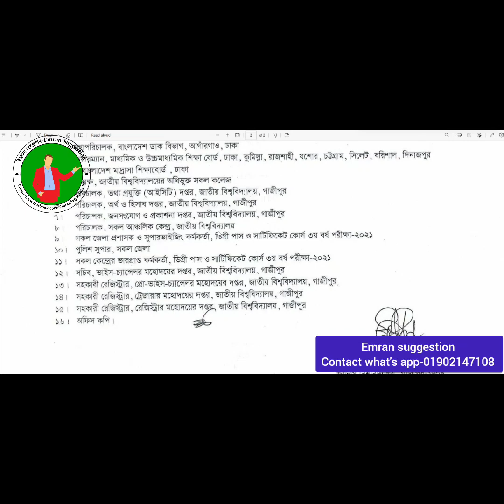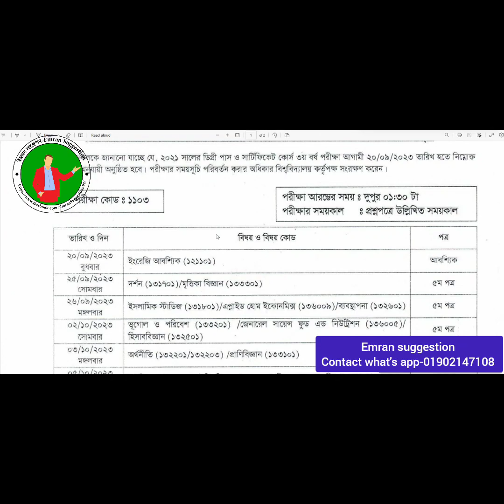ব্রেকিং_নিউজ:ডিগ্রি ফাইনালের ২০২১ সালের পরীক্ষার রুটিন প্রকাশ! পরীক্ষা শুরু হবে ২০/০৯/২০২৩ ইং থেকে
ডিগ্রি ফাইনালের ২০২১ সালের পরীক্ষার রুটিন প্রকাশ!
পরীক্ষা শুরু হবে ২০/০৯/২০২৩ ইং থেকে।।
ডিগ্রি ফাইনালের ইংরেজি পরীক্ষায় পাস মানেই ফাইনাল ইয়ার পাস। যাদের ইংরেজি পরীক্ষায় পাস মার্ক নিয়ে চিন্তায় আছো আমাদের ইমরান_সাজেশন বইটি আজকেই অর্ডার করো।।
আর আমাদের আছে স্পেশাল শর্ট সাজেশন। ৯০% কমন উপযোগী হবে ইনশাল্লাহ।।
BA/BSS/BBS/BSC গ্রুপের ৭ টি বিষয় এর সাজেশন পেতে আজকেই ম্যাসেজ করো।।
🔥 বিস্তারিত জানতে নক করো।
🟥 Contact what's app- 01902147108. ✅